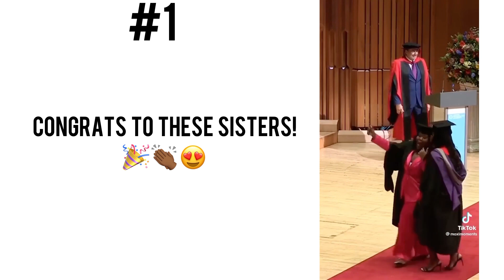TOUCHING MOMENTS Videos Compilation #21 | Black Baby Goals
To get hair fibers and support a black-owned business by a black dad

blackbabygoals on Instagram 🧡